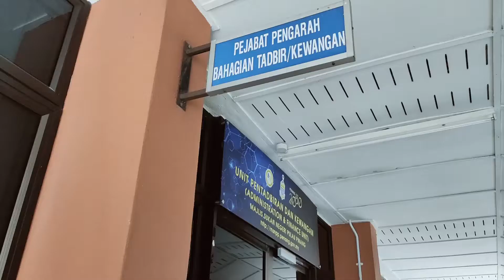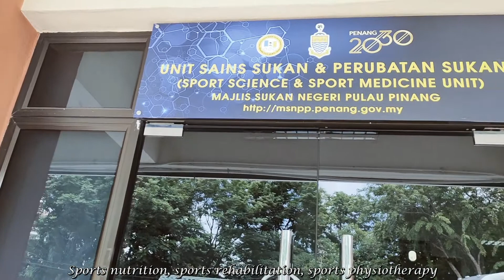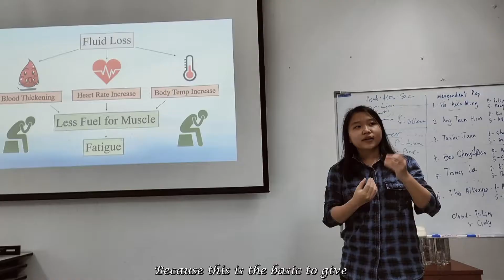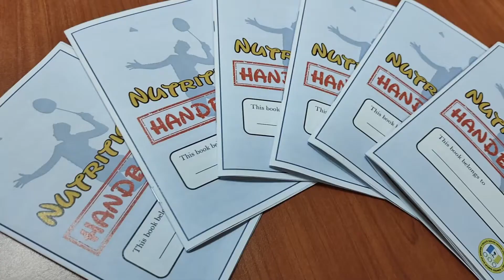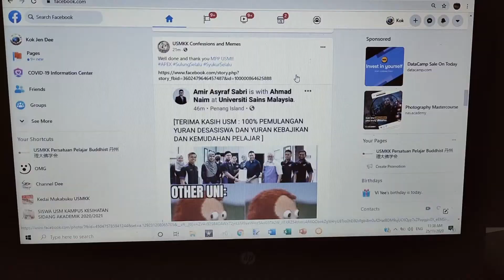Internship in Majlis Sukan Negeri Pulau Pinang 【Life in University】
Howdy everyone. This is my internship experience in Majlis Sukan Negeri Pulau Pinang under the sports science and sports medicine unit. I am able to learn a lot and especially meet wonderful people~